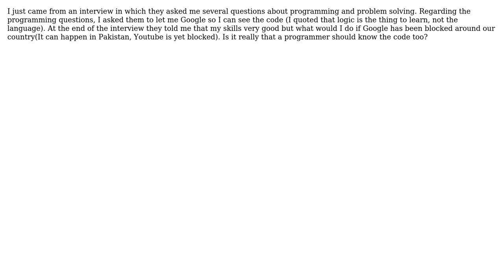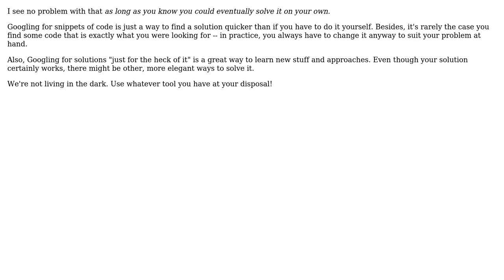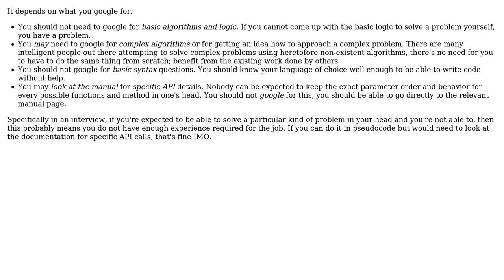Software Engineering: Is Googling every code a bad practice? (4 Solutions!!)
Software Engineering: Is Googling every code a bad practice?